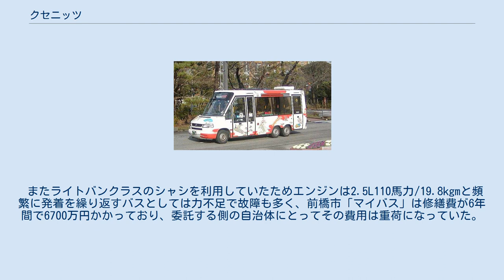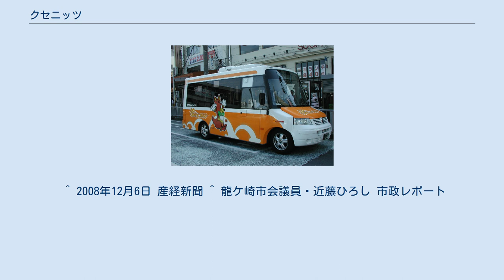クセニッツ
CITY-III　金沢ふらっとバス クセニッツ（kutsenits）は、オーストリアに本社を持つバス車体メーカー（コーチビルダー）である。
主にノンステップバスの製造を手がける。
日本においては、2000年代前半の国産ノンステップバスが普及する以前の時期に、バリアフリーを重視してコミュニティバスとして採用された例が多い。
同様な輸入車の小型バスとして、オムニノーバ・マルチライダーが挙げられる。
 フォルクスワーゲン・タイプ2（フォルクスワーゲン・T4）のシャーシ（フロントエンジン・フロントドライブ、エアサスペンション）に、自社製ボディを架装して完成させる。
2004年、モデルチェンジでT5ベースとなり、デザインを一新した。
 全長や車体幅、燃料の仕様など、ユーザーの要望に応じてきめ細かくカスタマイズが可能である。
また国産の大型・中型の路線バス同様の大型行先表示器を前面に搭載できるのも大きな特徴である。
 なおバスのほか、同じシャーシをベースとした貨物仕様（バン）の製造も行っている。
貨物仕様は「CARGO-」と呼ばれる。
 日本国内でクセニッツ製の小型バス車両をコミュニティバスとして採用した自治体は、金沢市の「金沢ふらっとバス」が、1999年3月28日の運行開始時に導入したのが最初である。
金沢市がクセニッツ製の車両を導入する際に、地元のグリーンベル・モーター（後に「クセニッツジャパン」）が輸入代理店となり販売していた。
 その後、競合車種の台頭などもあって台数は伸び悩み、2005年にディーラーは輸入から撤退した。
そのためコミュニティバスとして導入した自治体の中には、メンテナンス面などから国産車への置き換えを決めたところもある。
金沢ふらっとバスでもディーラーの撤退などを理由に、2006年10月には国産ノンステップバスの日野・ポンチョへの車両代替を開始し、クセニッツ車は全車除籍されている。
 またライトバンクラスのシャシを利用していたためエンジンは2.5L110馬力/19.8kgmと頻繁に発着を繰り返すバスとしては力不足で故障も多く、前橋市「マイバス」は修繕費が6年間で6700万円かかっており、委託する側の自治体にとってその費用は重荷になっていた。
国産車に切り替えたところ、初年度の修繕費用は530万円程度になる見込みだという。
龍ケ崎市「龍・ゆうバス」は、2台あるバスの稼働率が56～61％と極めて悪く、修繕費も5年間で1890万円かかっていたことから、クセニッツの廃車を決めた。
 ^ 2008年12月6日 産経新聞 ^ 龍ケ崎市会議員・近藤ひろし 市政レポート